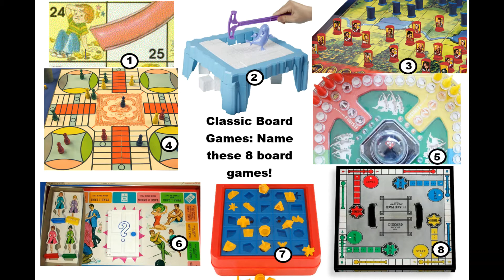Library Trivia April 17th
Trivia Tiiime! We've got fabulous rare items, L-I trivia and BOARD GAMES!